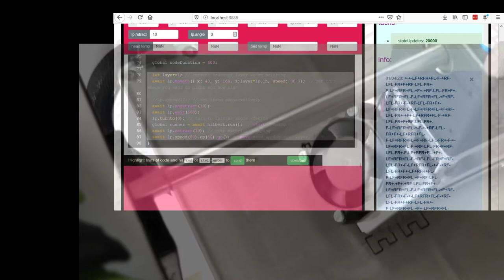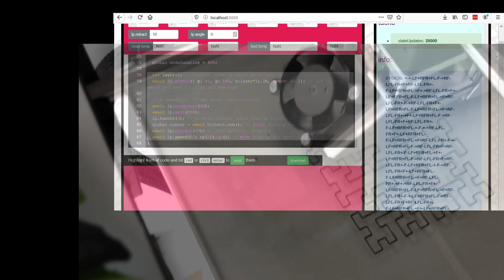livecoding Hilbert curves as techno (11 of 11)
CAREFUL IT GETS LOUD when the printer moves up! Experimenting with livecoded Hilbert curves as a way of making techno using LivePrinter for ICLC 2020. This video uses unprocessed audio from contact microphones on the printer - usually I'd process the audio a bit so it isn't so raw, but I used better contact mics in this example.